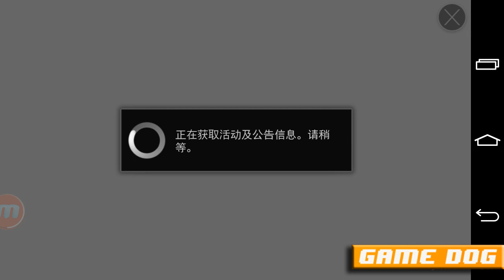【配音】星期天的魔靈召喚時間－(1)召喚師日常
來介紹超人氣的手機遊戲「魔靈召喚」!!
快和星期天一起登入召喚世界~
ps.這影片內藏玄機喔...你有找到嗎?
1. 老天還是新手玩家，介紹如有偏誤，請多包涵。
3. 符文、魔靈數值及隊伍資訊，僅供參考。

伺服器: Asia